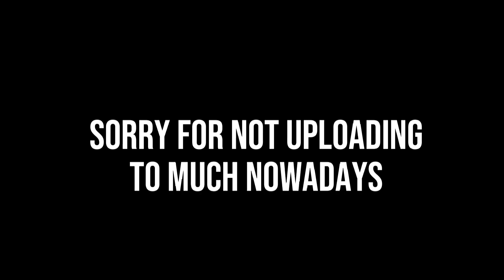M E T A M O R P H O S I S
Good Morning/Night, hi guys

I'm Zaiff and i make minecraft content such as hive video. So if you guys enjoy the video, please leave a like , subscribe to the channel and feel free to leave a comment/feedback about my videos so i can improve more on my video🙂